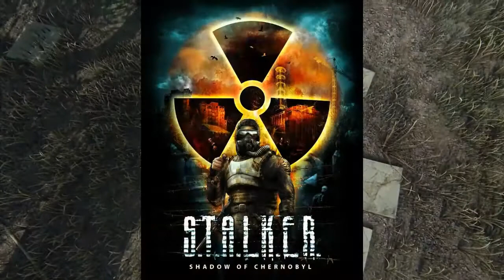Opium Actu : 11 janvier 2015